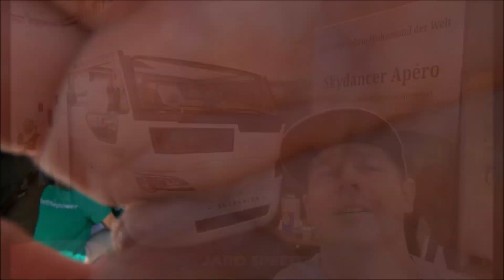AUDI SCHAEFFLER 4E PERFORMANCE ELECTRIC RACING CAR 1200HP !! WALKAROUND AND INTERIOR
jaro speed
Audi 4e Performance by Schaeffler
4xe-engine ( 4x220kw / 320NM)
system ca.: 880kw / 1200hp
Vmax: 220km/h (lim.)
max.rotation speed: 13.700 U/min
2019